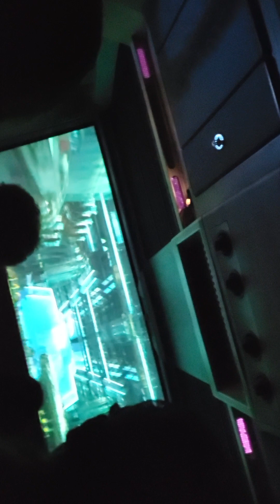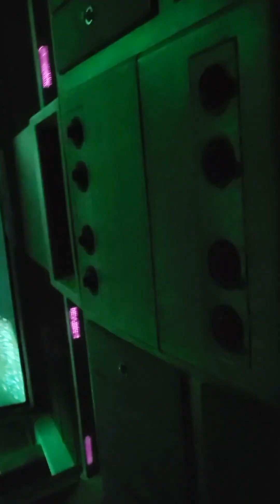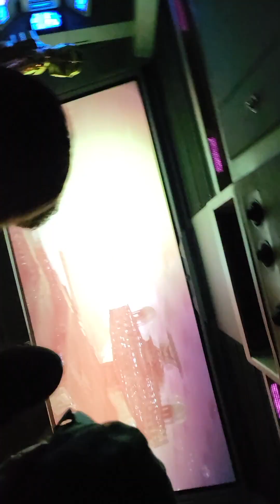Disney land Los Angeles